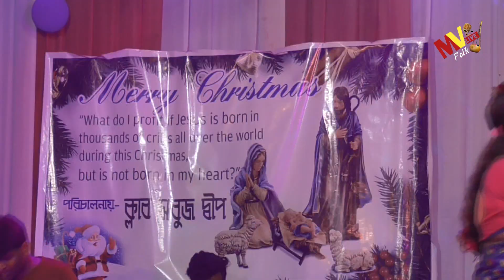Megha O Re Megha।মেঘা ওরে মেঘা।স্মৃতিকণা রায়।সুপারহিট নাচের গান।Puruliya Song।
MEGHA O RE MEGHA
LYRYCIST - SHANKAR TANTUBAI
VOCAL - SMRITIKONA ROY
SHIV SHAKTI RAKHALIYA LOKOBAND

VIDEO & EDIT : SURAJIT MITRA
                           MV LIVE FOLK